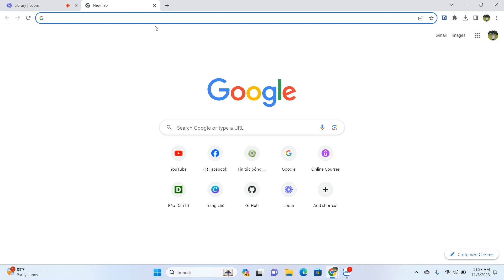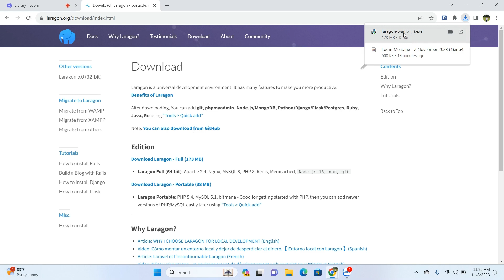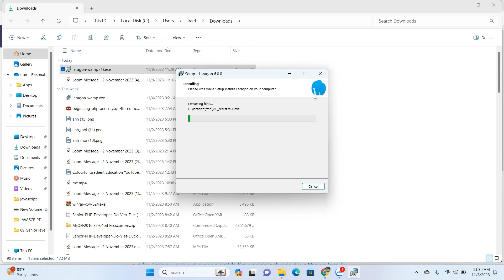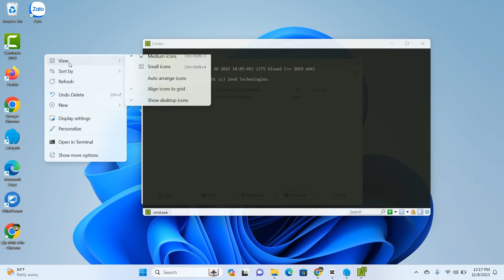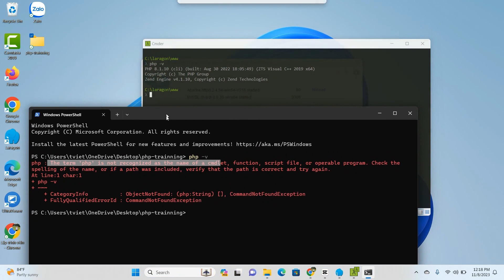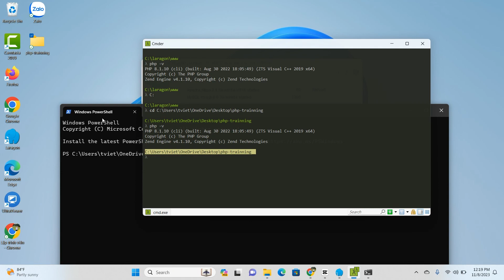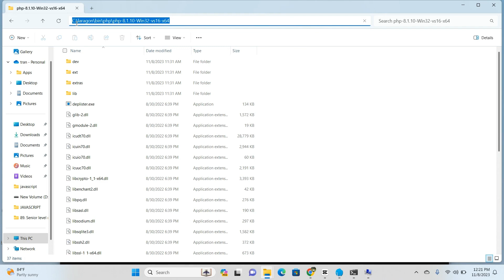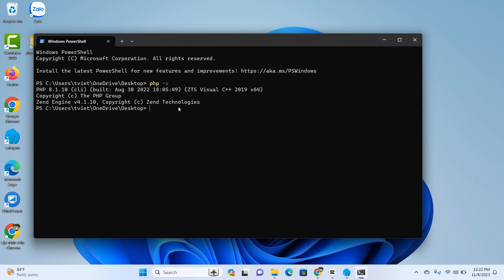1. KHÓA HỌC LEVEL UP SENIOR VÀ TECHLEAD - Cài Đặt Môi Trường Khởi Đầu Dự Án